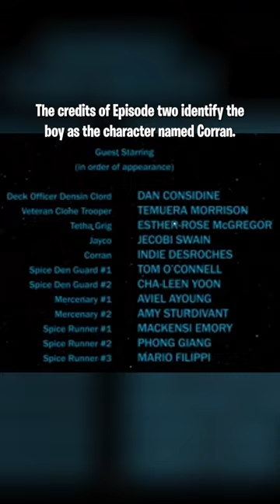Corran Horn CANON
Favorite memories from Corran Horn in legends?

Be sure to follow for more STAR WARS content!